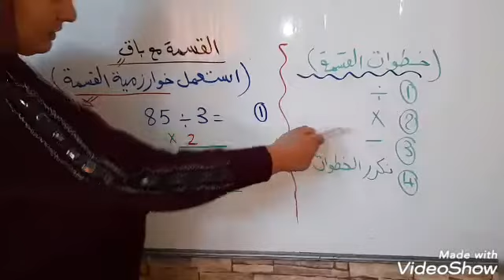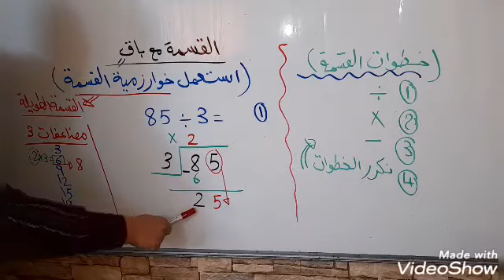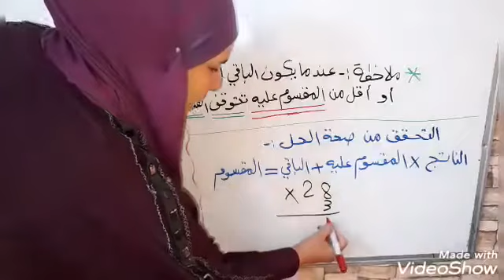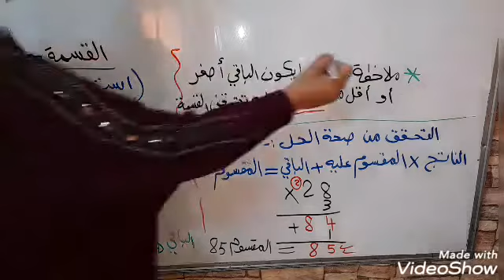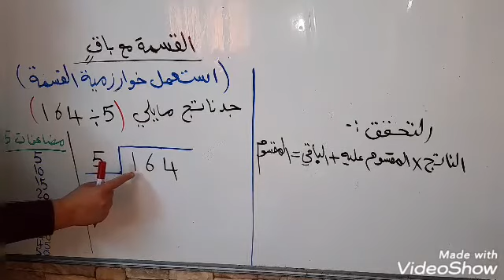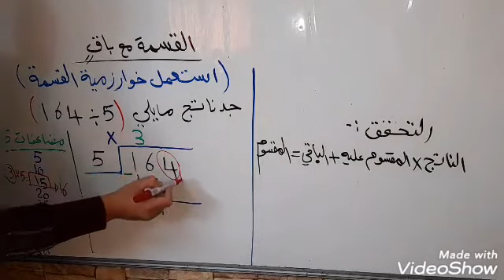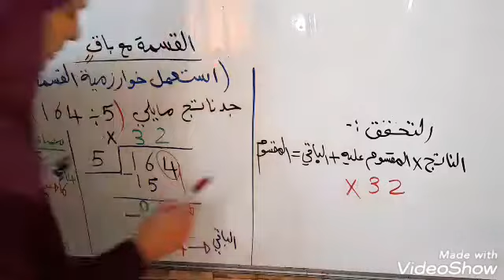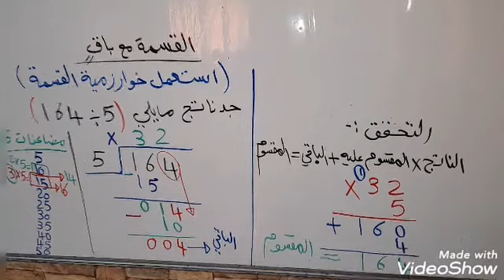رياضيات رابع القسمة مع باقي جزء ١